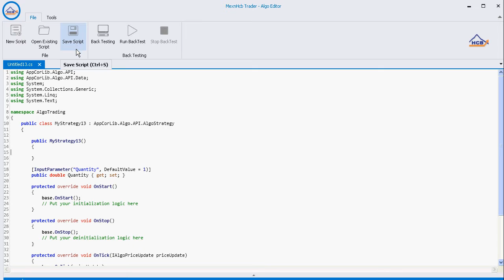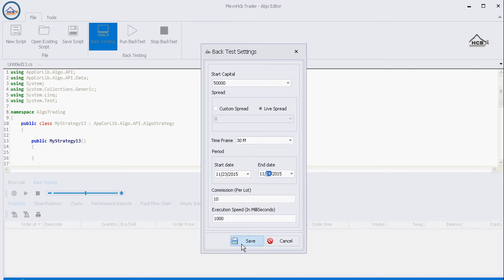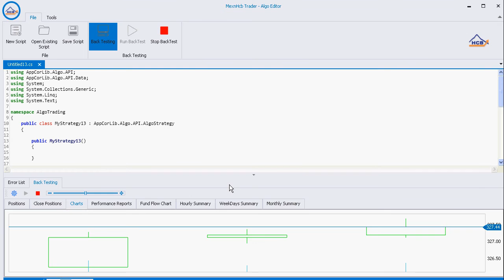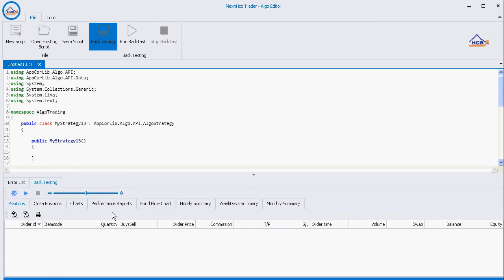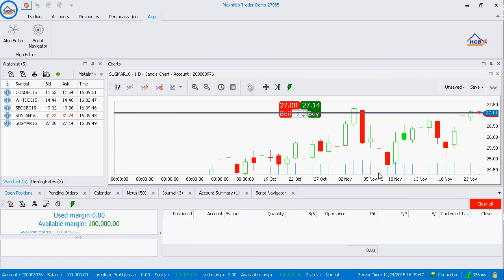Algo Trading Tab in MEX Trader!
This video explains how to use the Algo Tab in the MEX Trader including the Algo Editor & Script Navigator sub-tabs.